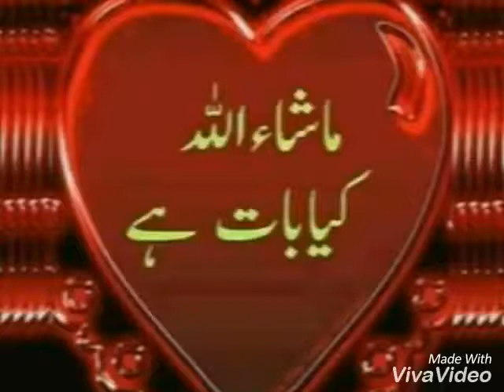New one Punjabi song my favourite